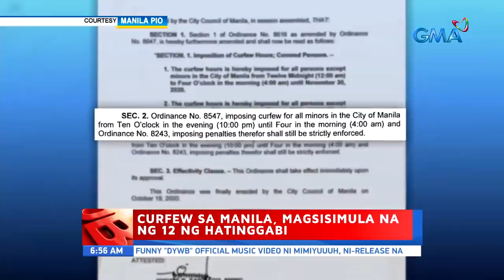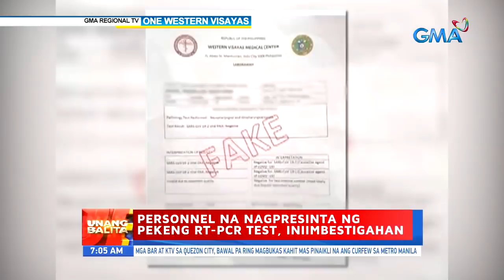Unang Balita sa Unang Hirit: October 20, 2020 [HD]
Narito ang mga nangungunang balita ngayong Martes, October 20, 2020:

-IMReady: Bagyong PepitoPH, bahagyang bumilis

-Mga customer ng tatlong bar sa Quezon City, inimbitahan sa presinto

-Dalawa sugatan matapos tumaob ang kanilang kotse

-President Duterte, tiniyak na babayaran ng gobyerno ang utang ng PhilHealth sa Philippine Red Cross

-Mahigit 30 barangay sa iba't ibang bayan, binaha; libu-libo, inilikas | Ilang tulay, binaha| Pagguho ng lupa, naitala sa tatlong barangay

-Magkapatid, patay matapos makuryente habang ikinakabit ang internet signal booster

-Inbound travel restriction sa mga Pilipino, inalis na sa Laos at Afghanistan

-Bagyong PepitoPH, posibleng mag-landfall mamayang gabi sa bahagi ng Aurora-Isabela

-Curfew sa Manila, magsisimula na ng 12 ng hatinggabi

-President Duterte, binweltahan ang mga nagrereklamong tila mabagal ang rehabilitasyon ng Marawi

-Mga deboto, pabor sa pagdaragdag ng mga taong papapasukin sa simbahan

-GMA Regional TV: 15 na tao, nahawa ng COVID19 sa provincial legal officer ng Negros Oriental | Personnel na nagpresinta ng pekeng RT-PCR test, iniimbestigahan | Ilang opisina ng gobyerno sa Davao City, isinara matapos may mga empleyadong nag-positibo sa

-Dalawa sa mga presong tumakas sa Basilan Provincial jail, napatay matapos umanong manlaban | P2-M halaga ng ukay-ukay, nasabat ng BOC region 10 | Mahigit P20-m halaga ng marijuana, sinunog sa pangunguna ni PNP Chief General Cascolan

-MECQ sa Surigao City, extended hanggang October 31

-Mahigit 100 tauhan at 40 motorsiklo ng PNP-HPG, ide-deploy sa EDSA at iba pang kalsada; mas maraming chokepoints, babantayan

-Ilocos Sur, magbubukas na sa mga turista mula sa ibang bahagi ng Luzon sa November 15 | Liquor ban, ipinatutupad sa Zamboanga del Sur | Sabong, bawal pa rin hangga't wala pang inilalabas na guidelines ang IATF | Grupo mula sa iba't ibang religious sector, nag-alay ng dasal

-Octa research group: High risk areas sa COVID19 ang Pasig, Makati, Pasay, Mandaluyong, Marikina, at Valenzuela

-Samgyupsal and ice cream day bonding ng pamilya ni Bianca Umali

-Anim na Kapuso shows, wagi sa 1st Mendiola Consortium TV Awards

-15 search warrants, inihain laban kay Amadeo, Cavite Vice Mayor Conrado Viado at iba pa

-Paggalugad ng langis sa West Philippine Sea, posibleng buksan din sa China ayon sa DOE at Malacañang